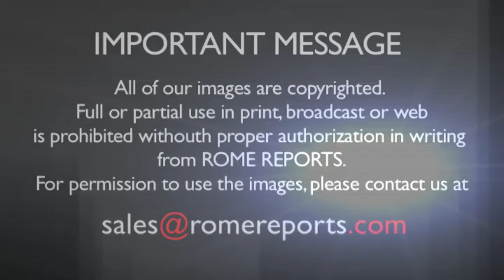Mass collection for Good Friday will help Christians in the Holy Land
Each year, the Pope calls on all Catholics to pay attention and help out Christians in the Holy Land. Every year, the Mass collection on Good Friday will go for the Christians that remain there.